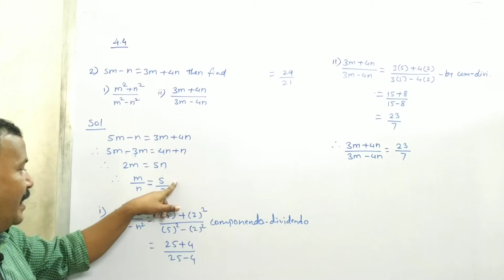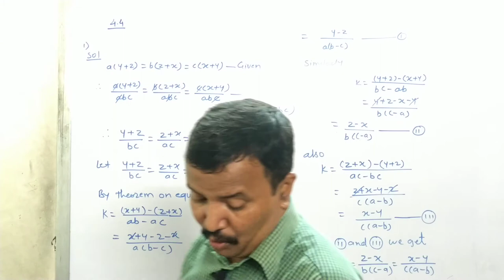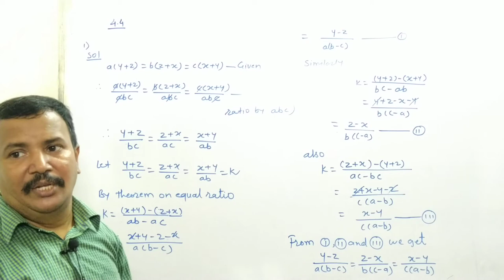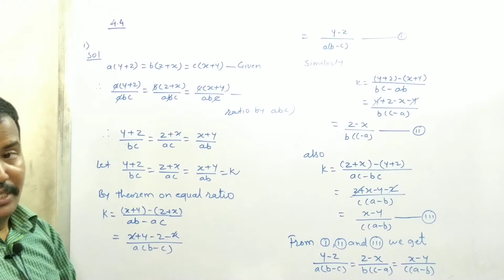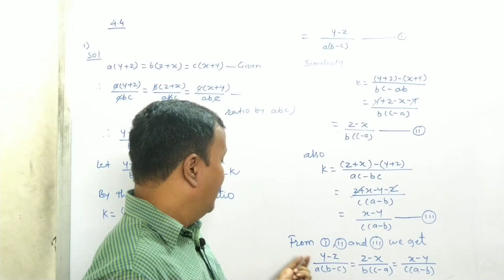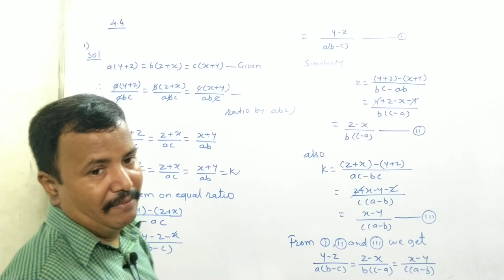Class 9th | SSC | Maths 1 | Chap 4 | Ex 4.4 | Q2 and Q3 (i)